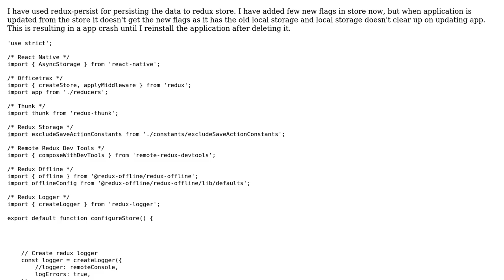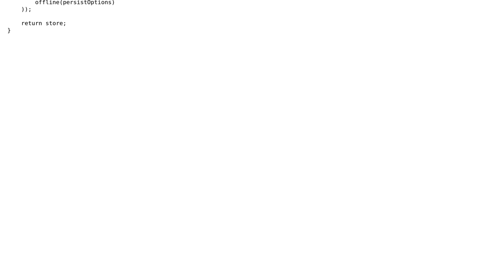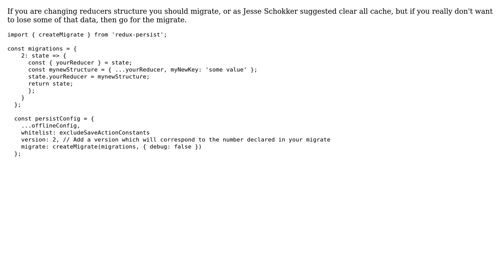App crashes when updating from app store or play store because it has old localstorage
With thanks & praise to God, and with thanks to the many people who have made this project possible! You are responsible for your own actions.